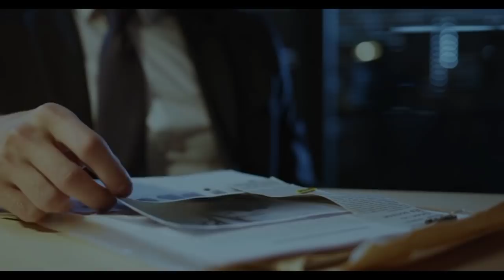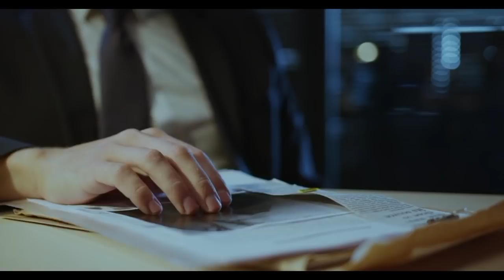KISAH TRAGIS KELUARGA ROWE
Hallo semuanya..
Makasih udah menonton video ini,